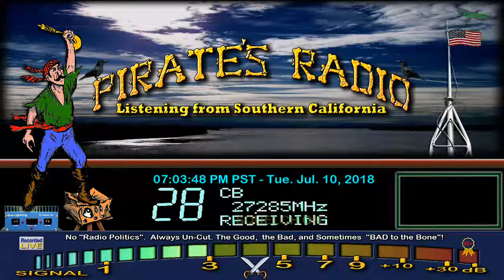312 AK, WildChild 494 MO, SpiritWalker 333 TN, OldBlue 236 TN, 22 TX, Dustmaker AZ